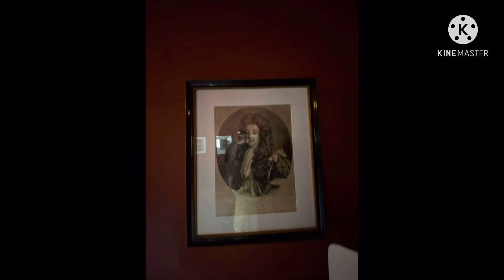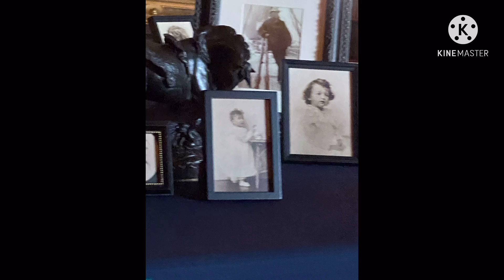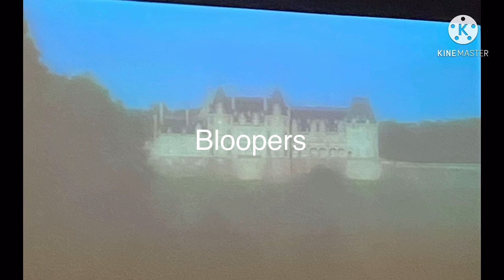Biltmore House WalkThrough||Full Walkthrough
All images were taken at the Biltmore Estate. All images of the Biltmore Estate belong to the Biltmore Estate, none of the images of the Biltmore Estate belong to me.